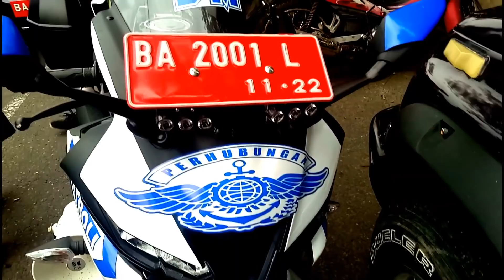Motor DISHUB Bukittinggi ini Bak Film Boy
Topik kali ini rada rada unik.. Konten nya BUKITTINGGI UNIQUE..  isi konten nya ya apa aja yg unik di bukittinggi..
Kali ini Tema nya : Rider DISHUB Bukit yg unitnya agak mainstream dikit.. Beliau pake Yamaha R15 generasi V3.. Nah loh...
Yuk gaes..  Jgn sampai kalah sama bpk dishub bukittinggi yg ini yah..
Hehheehee..
Di simak ya gaes..

Agus try